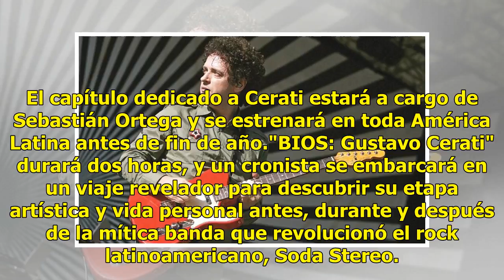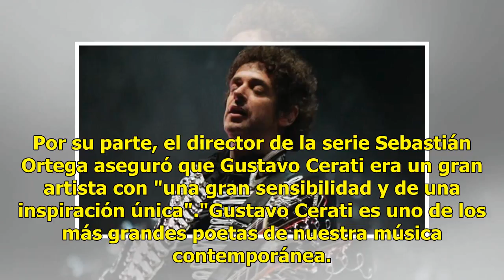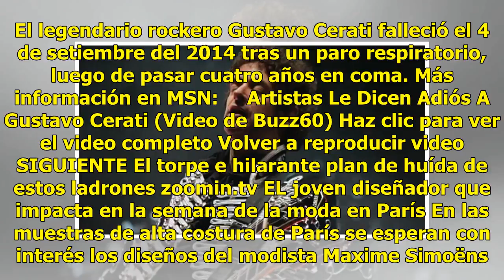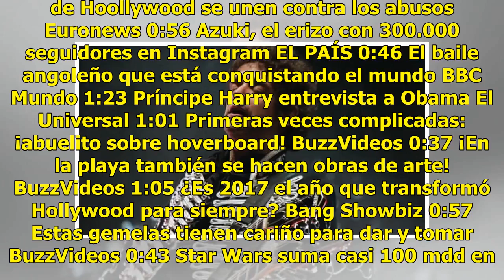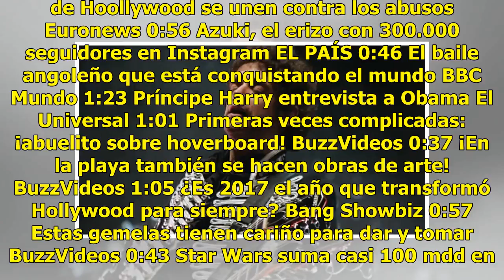NatGeo prepara documental sobre Gustavo Cerati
El desaparecido cantante argentino Gustavo Cerati, líder de la recordada agrupación Soda Stereo, formará parte de una serie documental realizada por la cadena internacional National Geographic. Este anuncio se hace luego que el canal revelara que hará un docu-reality de Charly García. El capítulo de...